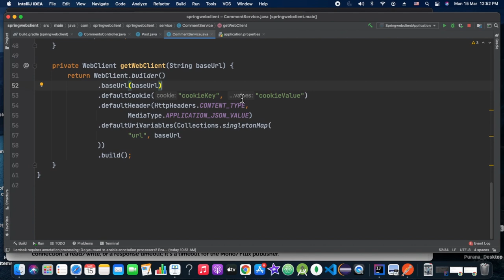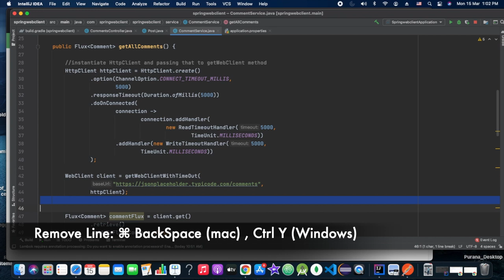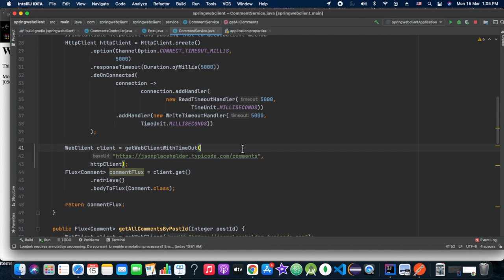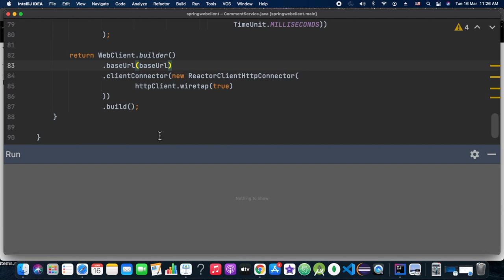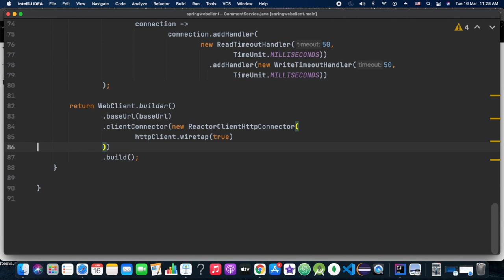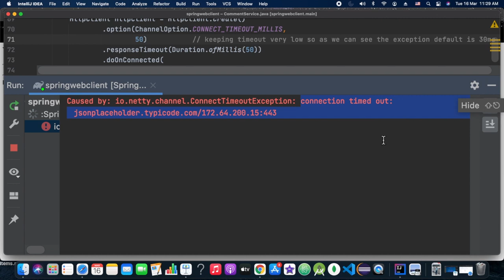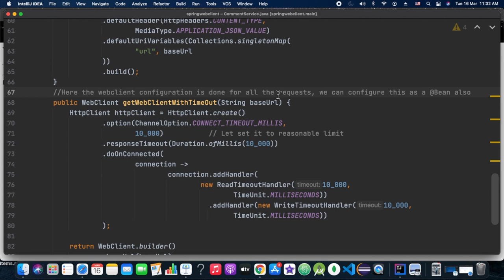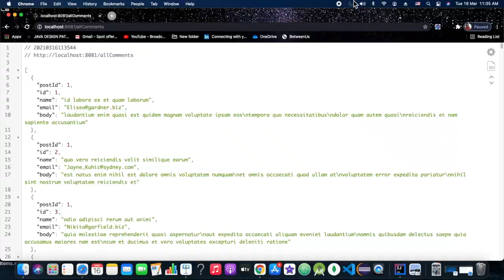Spring WebClient Part 2 - Timeout Configuration | Reactive Spring | Spring 5 | Spring Boot 2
Web client Timeout configuration
This tutorial is Part-2 of the WebClient tutorial. Here we have tried to configure timeouts for the APIs we have done in Part-1. We have referred to Tutorial from "How to do in java" and "baeldung.com"  ( URLs as below )

Before starting with this please ensure following
1) Intellij IDEA is installed, or any IDE of your choice.
2) Postman is installed, or any REST Client of your choice.